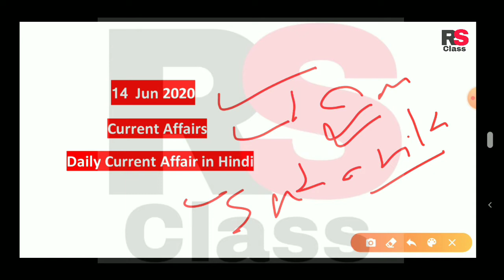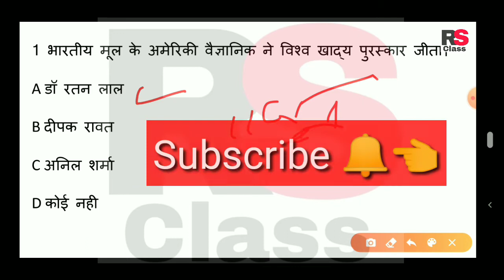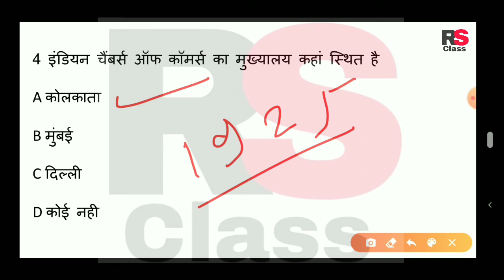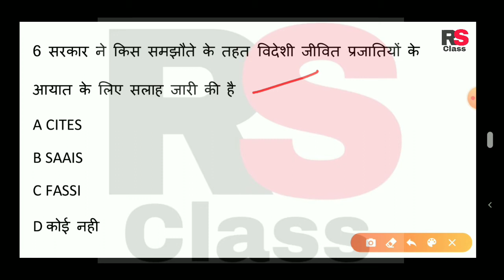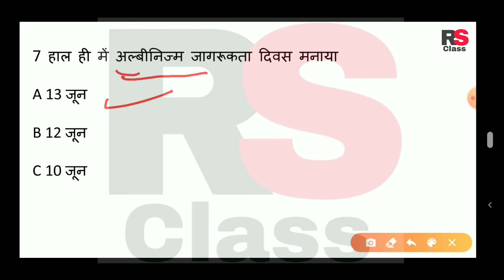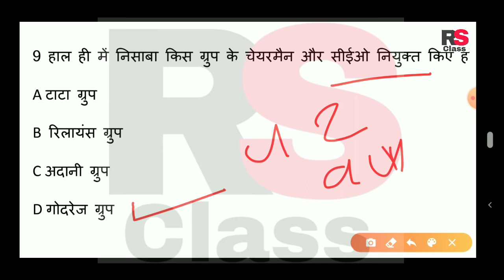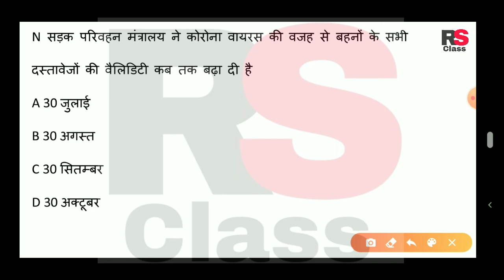।।14 June 2020 Current Affairs।। ।।Daily Current Affairs in Hindi।।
।।14 Jun 2020 current affairs।।

  ।।स्वागत आपका RSClass में।।💐💐💐💐

।। आप देख रहे हैं डेली करंट अफेयर्स इन हिंदी।।